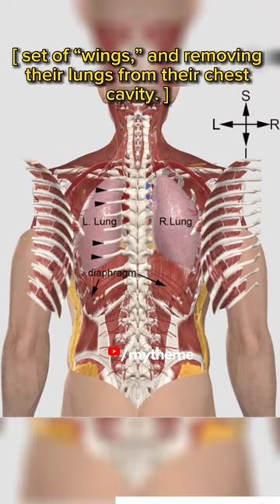Worst torture methods of ancient times - 1st part 😱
Worst torture methods of ancient times
sub for a nostalgic feeling! 🔱
checkout the comment box! 😁

Hey! I'm a boy interested in :😁👇

proof that we were not alone
how things actually work
clips you need to see
proof we were not alone
mytheme history
mytheme science
Mytheme myth
mytheme mythology
Mytheme youtube channel
Rachit’s
Rachit’s mytheme
rachit
Mytheme rachit
rachit from mytheme
rachit history
Youtube shorts
science
history
mythology
animals in mythology
technology
tsm myth
busting myths
tsm myth leaving
myth of empires
myth bad ending
greek mythology
mythology explained
norse mythology
greek mythology
greek animals
animals of myth
prehistoric animals
animals
extinct animals
documentary ancient animals
ancient extinct animals
weirdest ancient animals
animals bigger than blue whale that still exists
10 unbelievable animals that still exists
10 biggest animals that still exists
extinct animals
animals
strange animals

Ignore :- clips you need to see,mytheme history,mytheme science,mytheme technology,mytheme mythology,Rachit’s mytheme,Mytheme youtube channel,rachit,subscribe,torture,worst torture methods in ancient history,torture method,ancient rome torture method,worst torture methods in history,strange torture methods,worst punishments,china torture methods,brutal torture methods,most painful japanese torture methods,clips you need to see before you die 😳